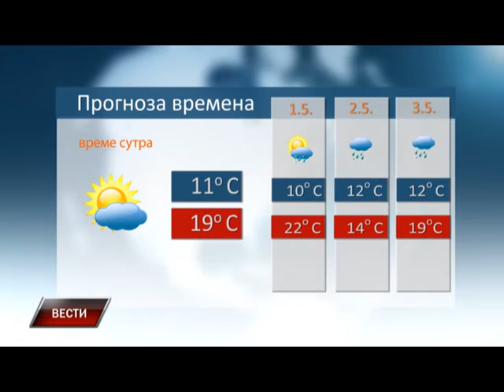Vesti 29 4 2016